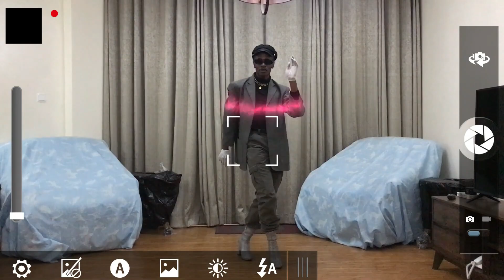YOU'RE THE ONE BY KAYTRANADA FT. SYD (PERFORMANCE VIDEO)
This is a choreographed dance.
The video was shot by Rowandi Creatives.
Performed, styled, directed, written, edited and choreographed by Olubayi Ajaa Olubayi.